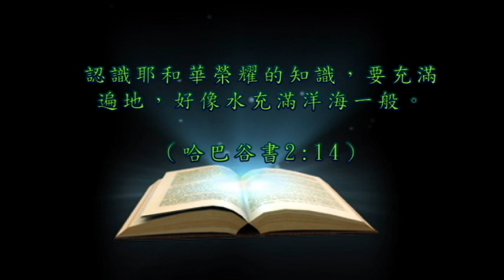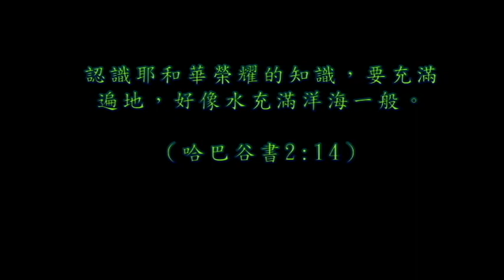55. 恩泉清晨甘露：隨跑隨讀。《孫揚光、吳淑玲牧師分享》恩泉更新協會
『認識耶和華榮耀的知識，要充滿遍地，好像水充滿洋海一般。』（哈巴谷書2:14）

舊約先知哈巴谷是位站在守望台上的代禱者，縱使他面對所處的強暴環境心裡有很多困惑，但當他面對上帝時，他願安靜下來，細聽上帝的聲音。
今日我們面對環境及問題並未因日月星辰的轉換而有所改變或減少。也許您也像先知哈巴谷一樣面對您無法改變、無法理解或無法解決的現實問題，但是先知引我們再一次地回到上帝面前安靜等候，安靜聆聽祂的聲音。

在Coronavirus 擴散的今天，各種行業都因疫情的衝擊不得不停下來，就算是事業心重的工作狂者也必須緩下腳步。疫情讓我們有更多的時間聽聽自己內心的聲音、陪伴家人、把忙亂的心思定下，定睛仰望上帝…。從疫情的擴散至今，我們似乎開始學到一件功課：Be Still. 安靜。不止你、我要休息及安靜；世界萬物也都要休息，並聽聽上帝要教導我們的功課。

上帝曾回答先知哈巴谷，要他寫下祂的話使人「容易讀」，原文另一個翻譯是：隨跑隨讀；英文 “a herald may run with it.” 指的是先鋒者，奔跑的先鋒者。上帝的教導很奇妙，一個正在奔跑的先鋒者豈能閱讀呢？上帝話語的奧秘指出：忙碌的人啊！正在奔跑的先鋒者啊！縱使您為生活奔跑到無法停下腳步；就算環境壓迫您而無法喘息，但別忘了您仍要隨跑隨讀，讀上帝的話。

當哈巴谷為四圍的環境及惡人所行的忿忿不平時，他沒忘記轉眼仰望主，他明白：『認識耶和華榮耀的知識，要充滿遍地，好像水充滿洋海一般。』（哈2:14）今日，當我們面對擴散的疫情及它帶來的惡裂環境時，也是我們轉回上帝的時刻；要認識耶和華的智慧、認識祂的大能、認識在患難中祂所預備的救恩。

親愛的朋友，疫情的侵襲裡，您也許依舊向前奔跑；或因此而慢下腳步，無論如何，就要牢記上帝藉先知所釋放出來的信息：隨跑隨讀!! 上帝的話是帶有能力，祂的話像水充滿洋海；任您我支取而不竭，甚至在眾人仆倒及軟弱下，您仍有真理為您束腰。

摘自{恩泉清晨甘露} 孫揚光、吳淑玲牧師　分享
恩泉更新協會 製作